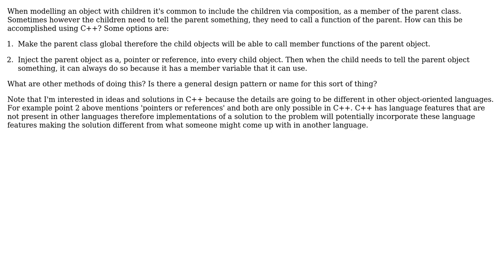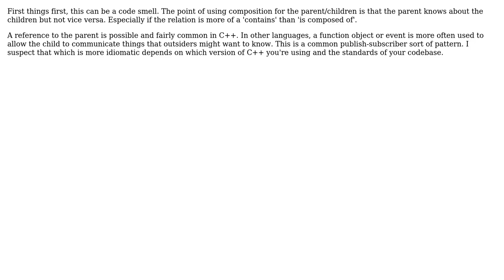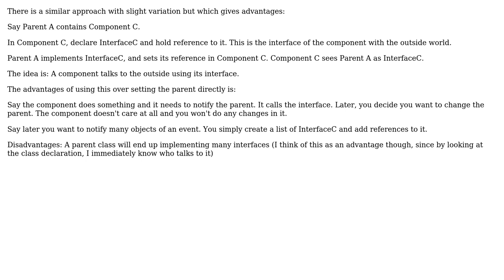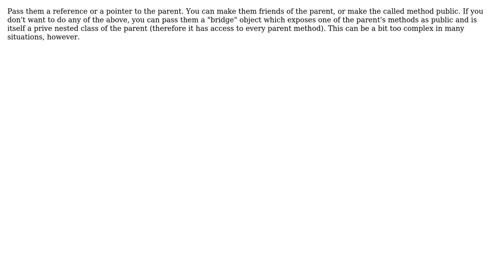Software Engineering: Design: Calling back to the parent class (7 Solutions!!)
Software Engineering: Design: Calling back to the parent class

With thanks & praise to God, and with thanks to the many people who have made this project possible! | Content (except music & images) licensed under CC BY-SA | Music | Images & others | With thanks to user Telastyn user svick user sashang user quant_dev user marco-fiset user Makketronix user k3b user Doc Brown user DeadMG and the Stack Exchange Network Trademarks are property of their respective owners. You are responsible for your own actions.